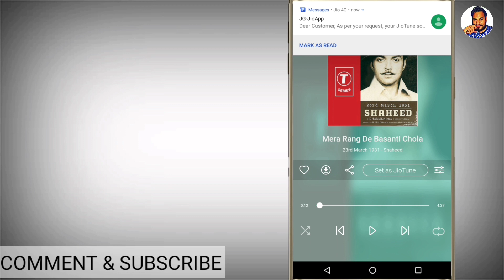Independence Day Special || How to set Jio caller tunes service free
MERA RANG DE BASANTI CHOLA

🇮🇳देश भक्ति शायरी हिंदी में 15 August independence day Special II WhatsApp Status II Special Video

🇮🇳Desh Bhakti Heart Touching Shayari in Hindi. || WhatsApp Status II Special Video ||देश भक्ति शायरी इन हिंदी

I'm on Instagram as @gunj_mann. Install the app to follow my photos and videos.

Logo Maker- Logo Foundry  & Logo Creator for iOS & Android - How to make or design a Logo

Desh Bhakti Hindi Shayari, New Desh Bhakti Shayari, Deshbhakti Sms, Desh Prem Shayari, Independence Day Sms, Republic Day Sms, Patriotic Sms, Patriotic .. Desh bhakti shayari, देश भक्ति शायरी, 2 line shayari on desh bhakti, hindi patriotic poems, desh bhakti short story in hindi, desh bhakti shayari image ... Searching for Desh Bhakti Shayari? Visit us now to read & share Real Desh Bhakti Shayari, Submit your own Shayaris & more. Best Indian patriotic or desh bhakti shayari to share on Independence Day and Republic Day with your friends and love ones, Also share on ... Watan Shayari Watan Mulk Shayari in Urdu for your friends. Watan Mulk poetry , ghazal , poem and sher o shayari in Hindi. Best 1 line , 2 line and 4 line Watan ... Watan Pe Shayari Latest Collection - Read and Share new collection of watan par shayari. Visit us Now! Watan Shayari Watan Mulk Shayari in Urdu for your friends. Watan Mulk poetry , ghazal , poem and sher o shayari in Hindi. Best 1 line , 2 line and 4 line Watan ...

Independence Day special editing
Picsart Independence Day special editing
15 August special editing
Best Independence Day special editing in PicsArt
Independence Day
15 August picsart editing
15 August Independence,Independence day picsart
26 January
Independent day photo editing
Indian flag photo editing
India lover